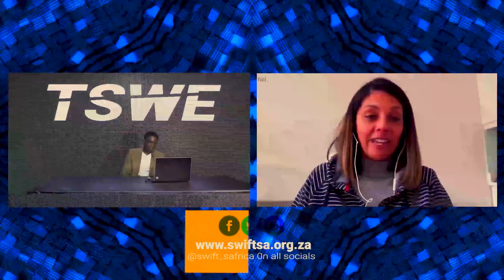Creative​​Corner Ep7 with @swift_safrica"s spokesperson (Jacintha DeNobrega)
On Episode 7 of Season 2 we dicuss the scale of  Toxic Masculinity in the E&M Industry and how it impacts female Creatives  with (Sister's Working in Film and Television) SWIFT's Spokesperson (Jacintha De Nobrega)  followed by a Sensational performance by SA popstar Tondi Rams 🤩

Creative Corner is an online series that focuses on inspiring and motivating the youth. We conduct interviews with successful African creatives who are changing the game by challenging the status quo, building their successful brands and keeping it real and authentic.

Covid19 took a toll on a lot of industries,seriously affecting the media and entertainment industry. Tswe Media, together with the Department of Arts and Culture, reconfigured our Creative Corner segment to still give creatives a platform in these dyre times. Join in on our conversations with leaders in the Media and Entertainment industry and performances by joburg finest artists

TSWE MEDIA

Our aim is to become a platform that showcases the best creative minds and businesses to an audience that is willing to support and has the ability to make the creative or business stronger and more likely to succeed.